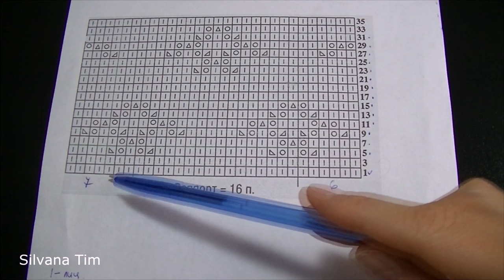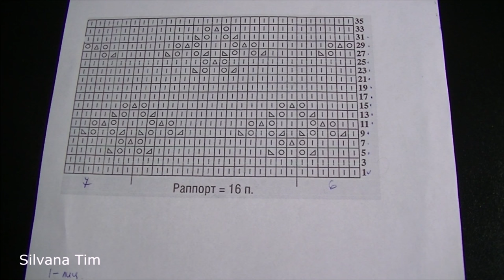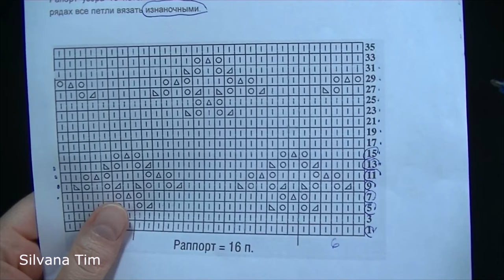Punto calado FLORES. Tejido con dos agujas # 525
Cómo tejer Punto (puntada) calado FLORES. Tejido con dos agujas. Tutorial. Patrones de Puntos dos agujas. Muestras de puntos. Gráfico (diagrama) en mi blog